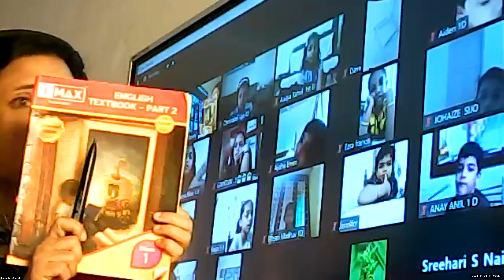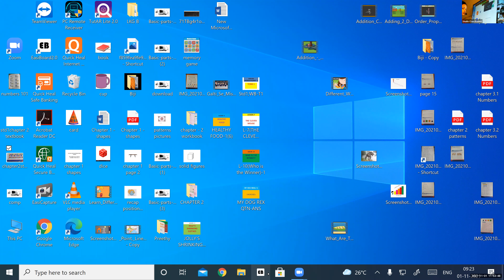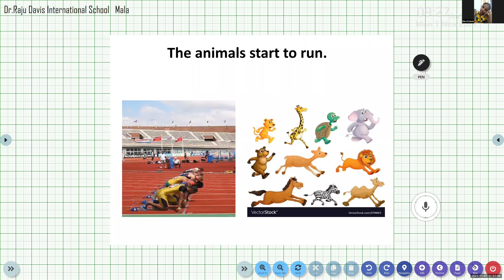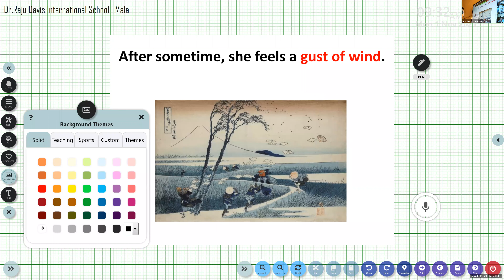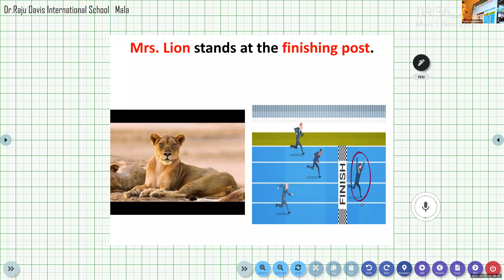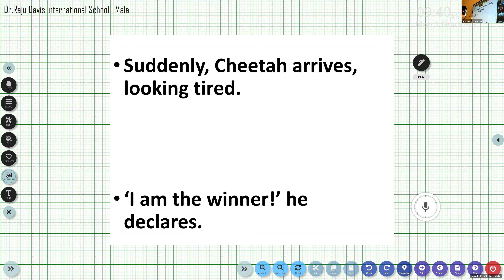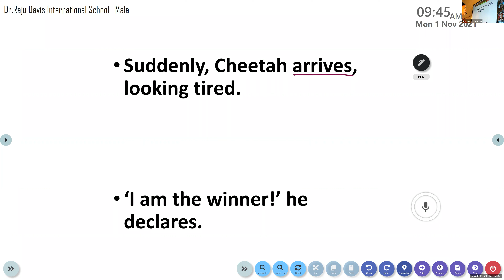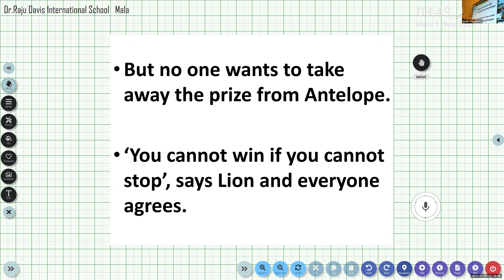Dr Raju Davis International School | CLASS 1 ENGLISH LITERATURE | 01-11 -2021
CLASS 1  ENGLISH LITERATURE  LESSON 10 WHO IS THE WINNER